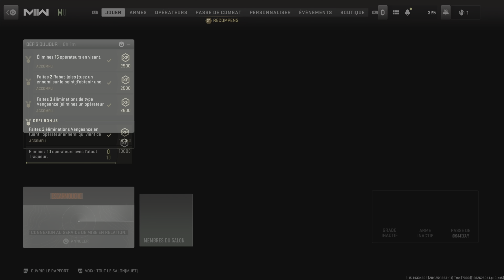J'ai pas fait grand chose 😒